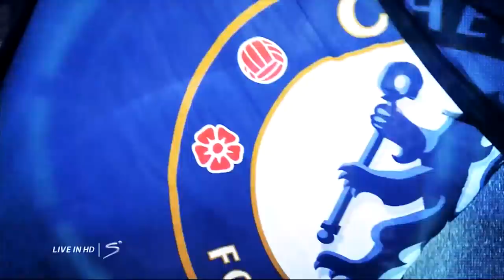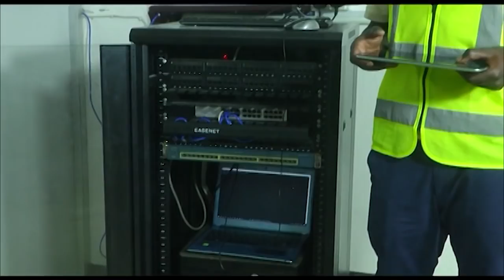"DAIMOND Haninyonyi / Q Boy Amefungua Njia / Sijitolei" - NYIGU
Moja kati ya wadada wanaofanya vizuri kwa sasa kutokana na kipaji chake cha kucheza ni,  Angel Nyigu,  ambaye wengi wamemfahamu kwa kumuona kwenye video na shoo za mwanamuziki, Diamond Platnumz na wasanii wengine wa WCB Wasafi.

GLOBAL TV imepiga stori na Angel na kumuuliza kuhusiana na kazi yake ya kudansi, maslahi anayoyapata na mipango yake katika kujipaisha kimataifa zaidi.